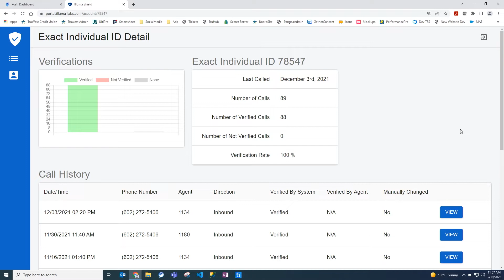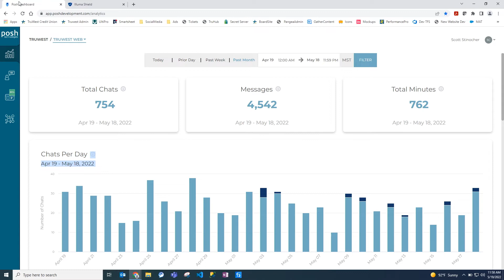FinovateSpring 2022 / Illuma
Illuma demoed at FinovateSpring in 2022.

Illuma Labs, Inc. is a FinTech innovation company that delivers real-time voice authentication and fraud prevention solutions for credit unions and community banks through our flagship product, Illuma Shield. Our proprietary solution has been showcased at multiple premier FinTech events, such as FinovateSpring and FinovateFall, and won Best in Show at VentureTech in 2019. Illuma also won the CreditUnions.com 2022 Innovation Series in the Member Experience category.